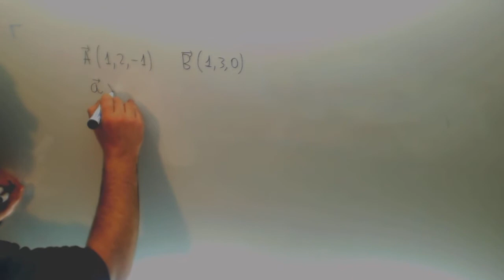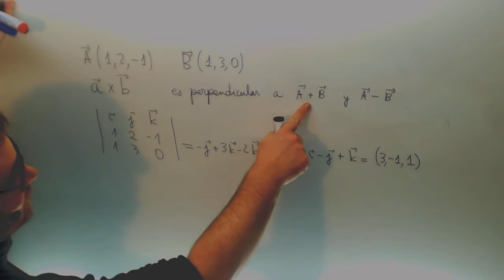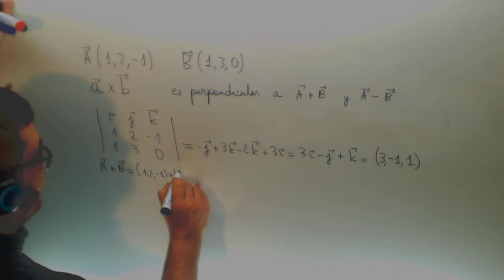Demostrar que el vector perpendicular es tambien perpendicular a suma Academia Usero Estepona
Demostrar que el vector perpendicular es tambien perpendicular a suma y resta